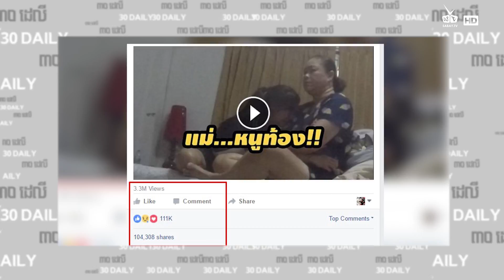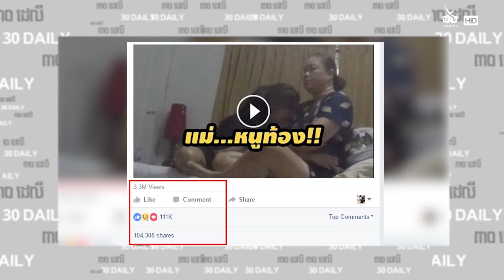កូនស្រីរបស់ Marian Rivera និង Dingdong Dentes ពិតជាគួរឲ្យស្រលាញ់